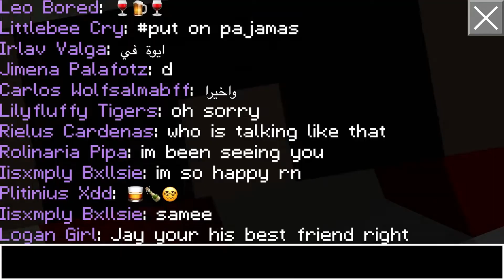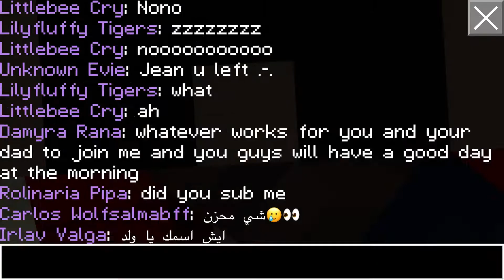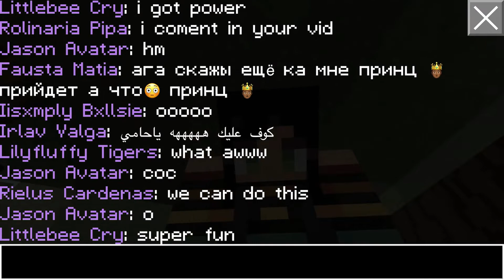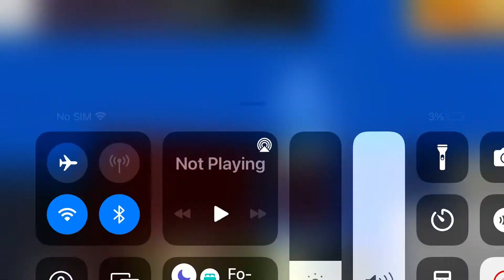i finally meet Rolinaria Pipa 🥺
shes the bestest friend in my entire life came